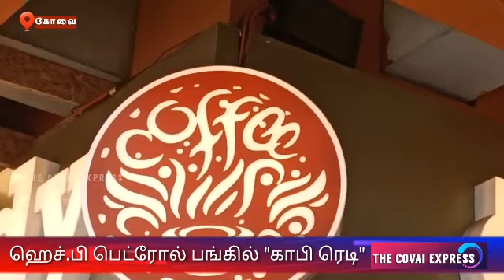#"Kaappi Ready" coffee shop launched at HP Petrol Station near